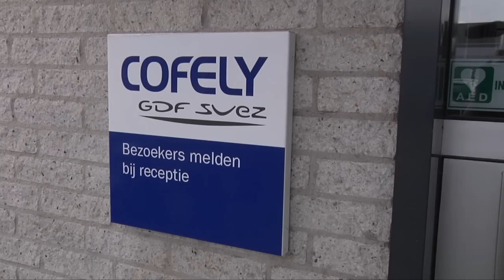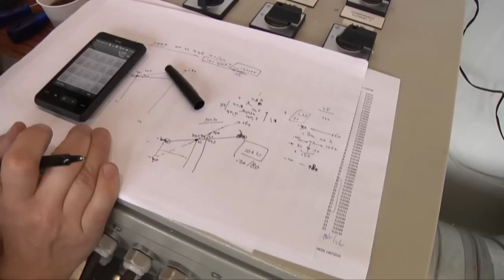SunGlacier: First test of creating a Glacier in Desert Conditions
This video shows the real first test of producing ice in a climate controlled facility. The relative humidity is approx.20% and the temperature is 40C. The water that is required for the ice production comes out of the air in the facility. The power that is needed to cool down the plate is an equivalent of the power that in real will be produced out of solar panels.